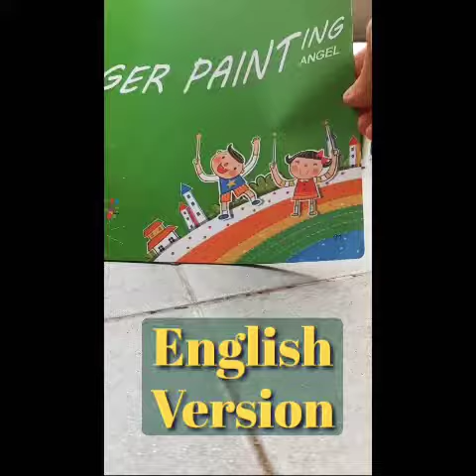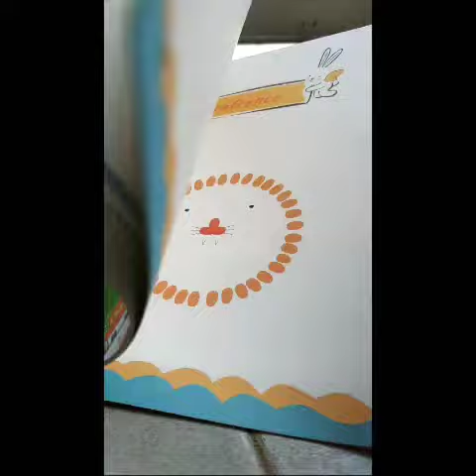Washable Painting Pad Elizia Shop Part 1